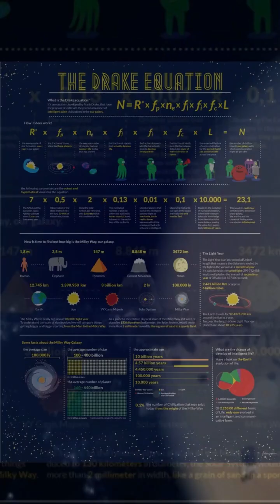There May Be Life on Other Planets... Here's How and Why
This video was made using Augie - a new AI-assisted video editor by Aug X Labs that takes all the labor out of video creation.